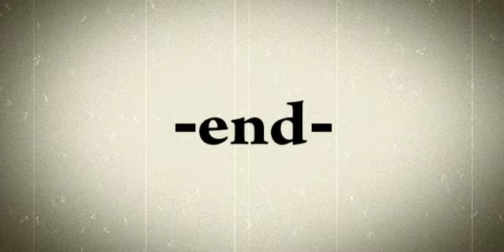down down baby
yahooo!